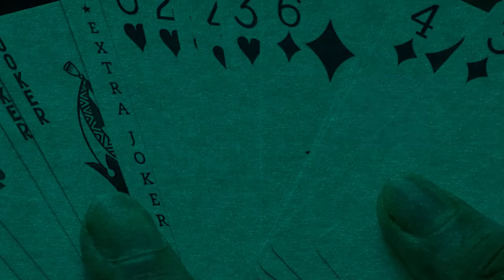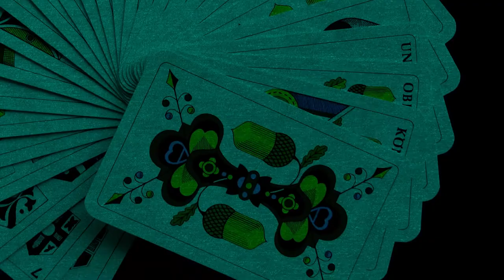Is Bridge For Me?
TheBridgeTeachers.com offers interactive courses for all skill levels. Whether you have never picked up a deck of cards, play occasionally with friends at dinner parties, or are a seasoned Bridge veteran, TheBridgeTeachers.com offers guided courses with tips and tricks guaranteed to level up your skills!